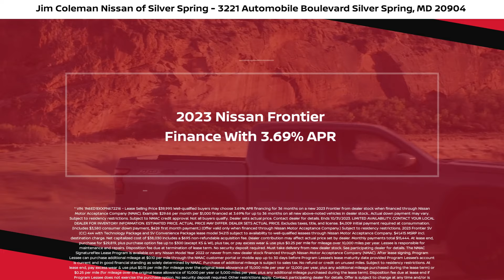2023 Frontier October Special | Jim Coleman Nissan of Silver Spring